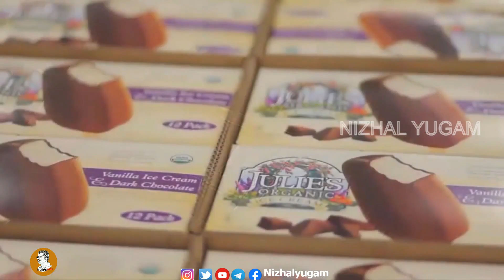Dangers chemicals in ice cream | Tamil | Nizhal Yugam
Dangers chemicals in ice cream